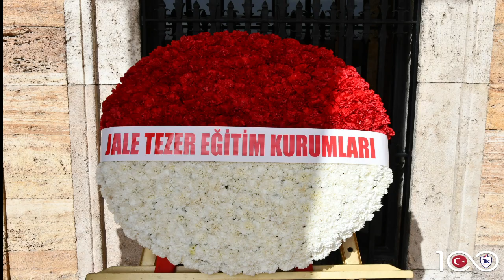100'üncü Yıl Anıtkabir Gezimiz